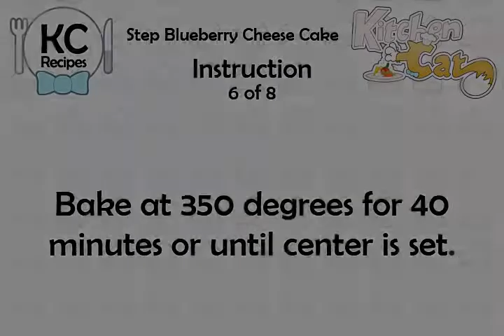Step Blueberry Cheese Cake - Kitchen Cat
★ Kitchen Cat ★ Step Blueberry Cheese Cake Recipe.
For this recipe you will need:
✰ ✰ ✰ ✰ ✰ INGREDIENTS ✰ ✰ ✰ ✰ ✰
1 : 9oz Graham Cracker Crust
1 cn : Blueberry Pie Filling
1/4 ts : Vanilla
1/2 c : Sugar
2 pk : 8oz Cream Cheese
2 : Eggs